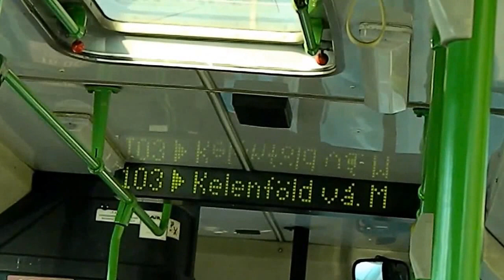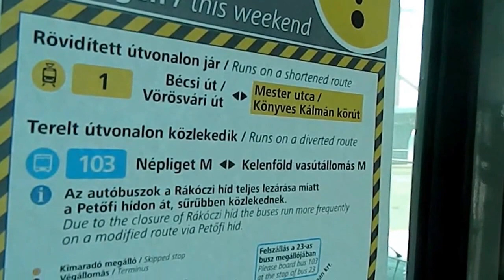2015.02.14. Rákóczi híd próbaterhelés 1-es villamos Mester utcai végállomás terelt 103-as busz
A Rákóczi híd próbaterhelés miatti lezárása miatt, az 1es villamos csak a Mester utcáig járt, az 51-es vonali visszafogó váltón át fordulva. A 103-as busz pedig terelt útovnalon járt a Soroksári úton és a Petőfi hídon át. Ezt próbáltam levideózni több-kevesebb sikerrel.